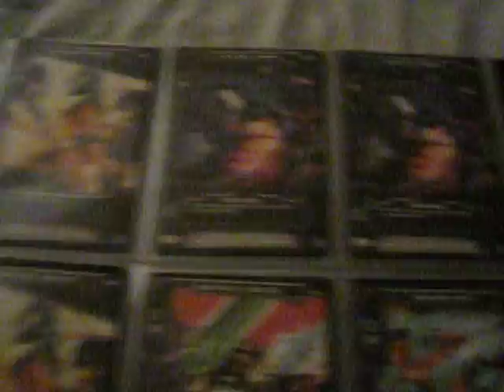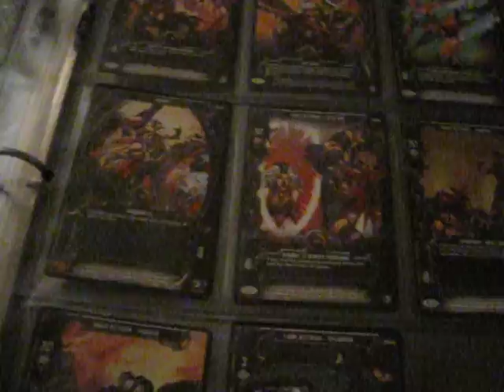MK Rare Sale Binder...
up for sales...